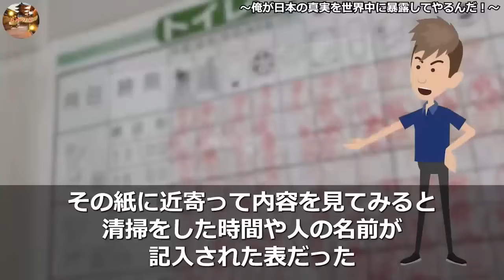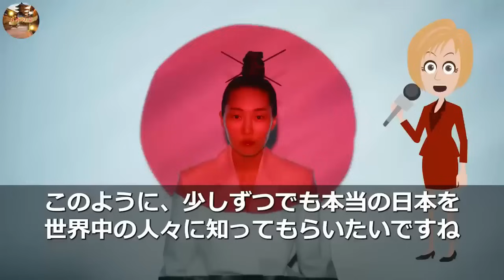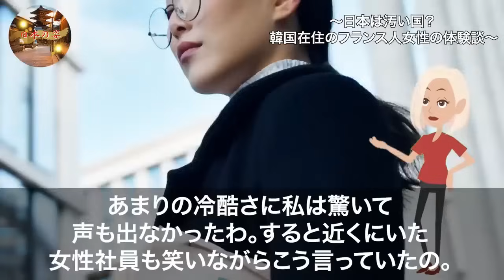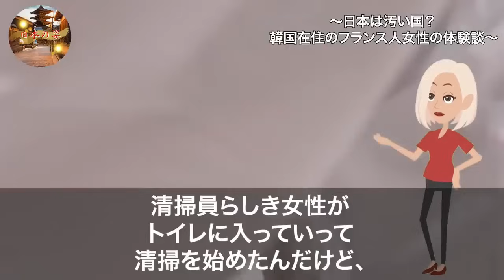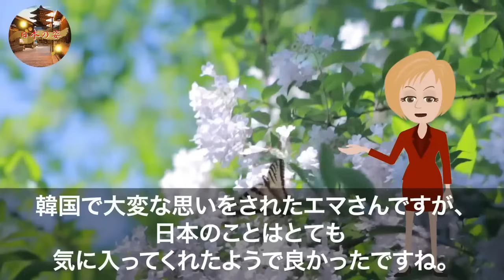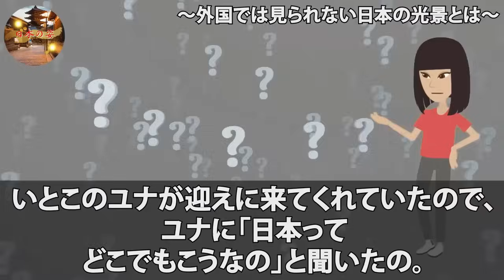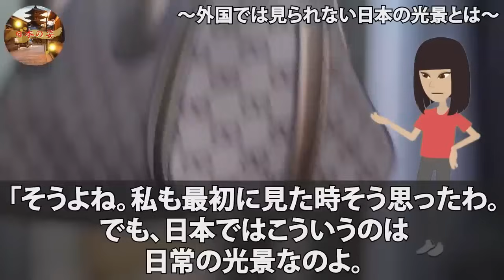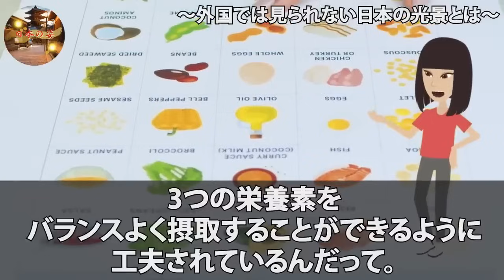【総集編】日本の風景が綺麗すぎて嫉妬した韓国人ユーチューバー。「日本の不潔さを世界に晒してやるw」と意気込み日本の不潔な場所を探し回った結果…w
■フリー素材
動画：Pixabay（フリー動画）